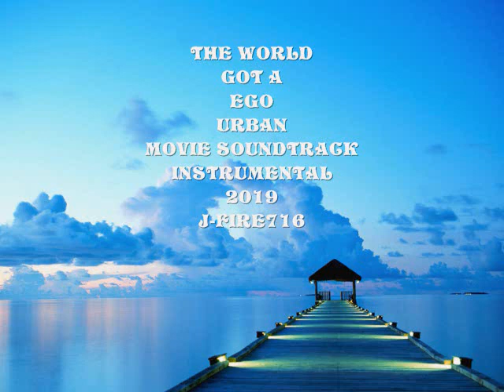THE WORLD GOT A EGO URBAN MOVIE INSTRUMENTALSOUNDTRACK 2019 J-FIRE716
MUSIC IN MOVIE.